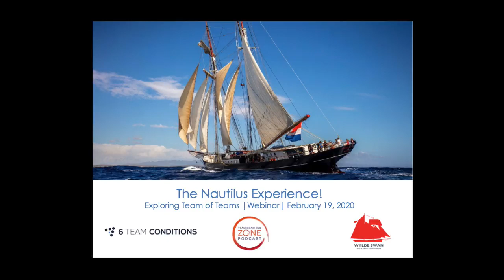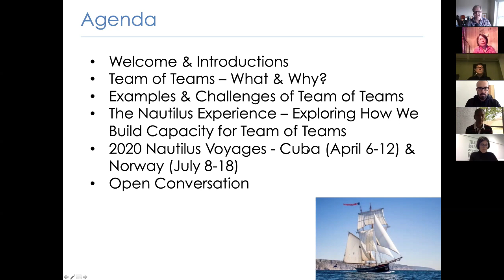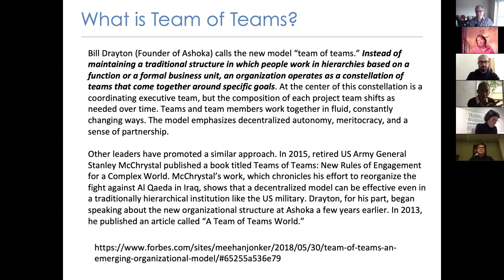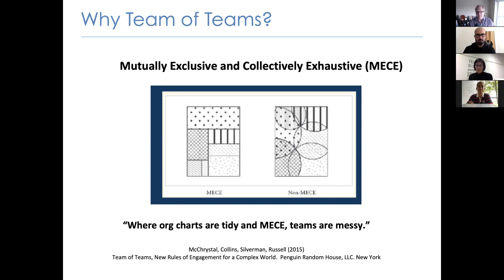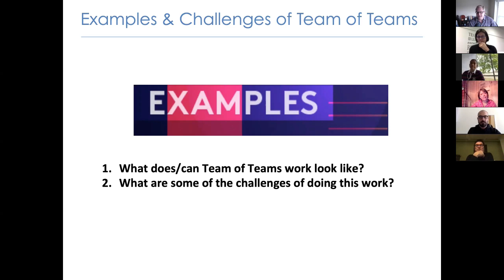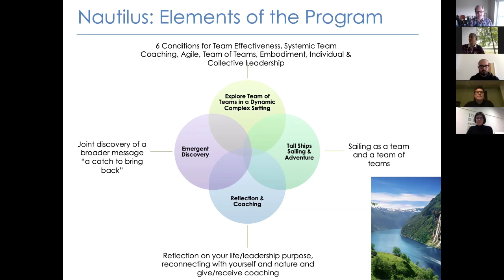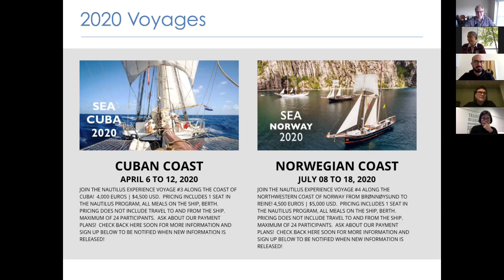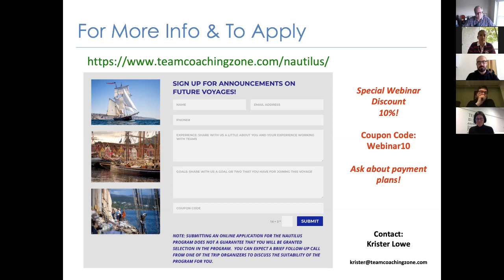The Nautilus Experience | Exploring Team of Teams | Webinar | 19 February 2020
In this one hour session we explored the opportunities as well as the challenges of coaching multiple teams (i.e. Team of Teams).  We also shared insights and lessons learned from the Nautilus Experience--a Team of Teams Learning Adventure on a Tall Ship--voyages in 2017 and 2019. We also shared information about upcoming learning voyages taking place in 2020 (Cuba April 6-12 & Norway July 8-18).  For more information the Nautilus Experience go